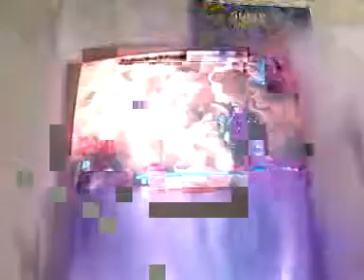T.K Baha's Bloody Harvest: Sully the Blacksmith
SPIDERANT